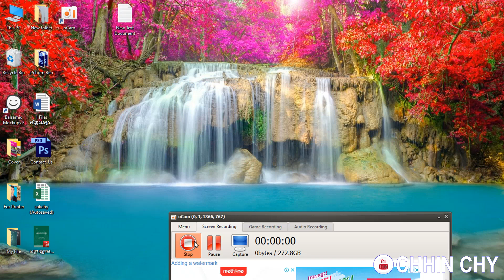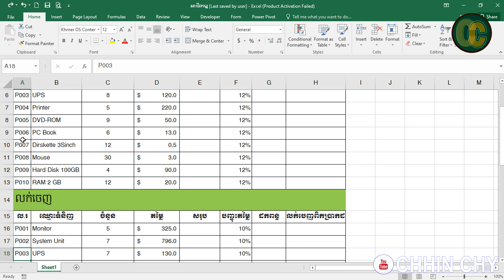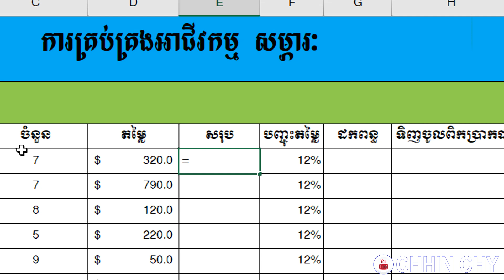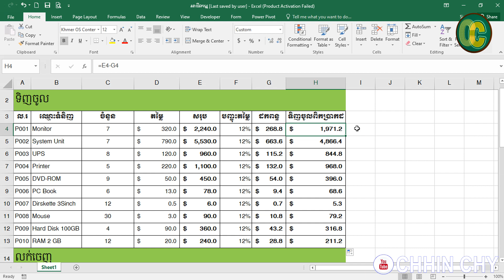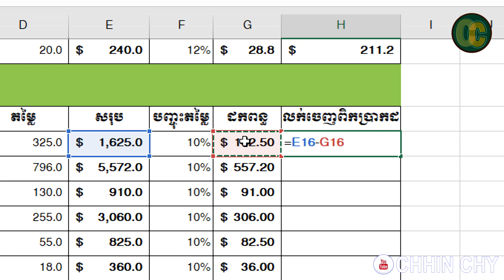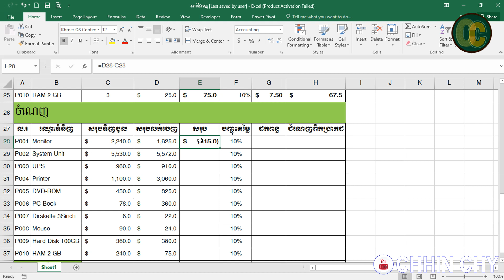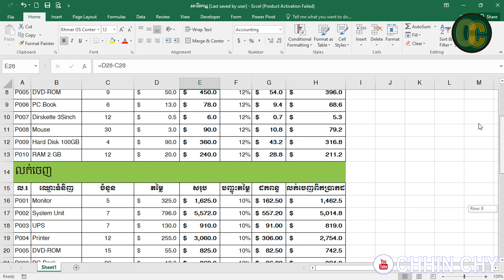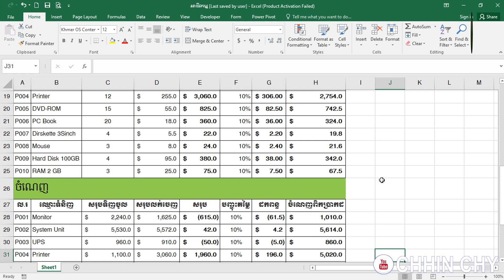How to manage material business in Excel 2016 របៀបគ្រប់គ្រងអាជីវកម្ម សម្ភារៈ ចំណាយ ចំណូល -Chhin Chy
How to manage material business in Excel 2016 របៀបគ្រប់គ្រងអាជីវកម្ម សម្ភារៈ ចំណាយ ចំណូល នៅក្នុង Excel -Chhin Chy
សិក្សាអំពីកម្មវិធី Microsoft Power Point
សិក្សាអំពីកម្មវិធី Adobe Photoshop CS6